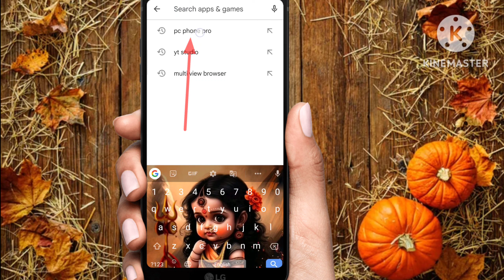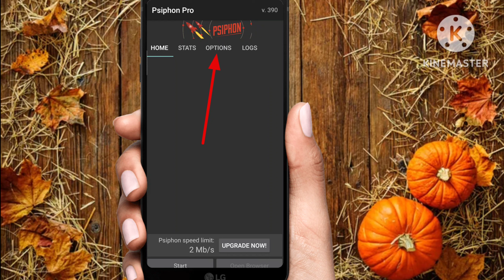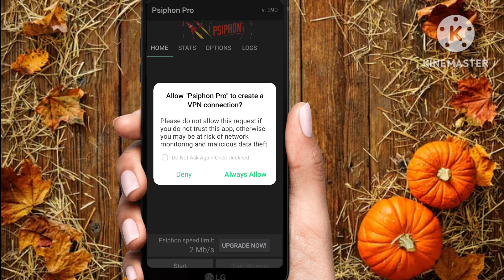4G Phone ko 5G kaise banaye 😍 | 5G kaise activate kare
4G Phone ko 5G kaise banaye 😍 | 5G kaise activate kare

4g phone ko 5g kaise banaye
5g kaise activate kare
4g phone me 5g unlimited data kaise kare
4g sim ko 5g kaise kare
4g phone me 5g sim chalega
4g phone ko 5g kaise banaye jio
4g phone ko 5g mein kaise convert Karen
4g phone me 5g wifi kaise connect kare
4g phone mein 5g kaise chalayen
4g phone ko 5g kaise Karen
4g phone ko 5g kaise banaen
4g phone me 5g internet kaise chalaye
4g phone ko 5g kaise banaye unlimited data
4g phone ko 5g kaise banaye Airtel
4g phone ko 5g mein convert kaise kare
4g phone ko 5g me kaise badle
4g phone ko 5g kaise kare
4g phone ko 5g kaise banaye Samsung
4g phone ko 5g kaise chalaye
4g phone ko 5g kaise banaye realme
4g phone ko 5g kaise banaye free internet
4g phone ko 5g kaise banaye oppo
4g phone ko 5g kaise banaye Tamil
4g phone ko 5g kaise banaye Telugu
4g phone ko 5g kaise banaye app se
5g network settings
5g phone under 15000
5g phone under 10000
5g phone me unlimited net kaise chalaye
5g unlimited data jio
5g kaise activate kare jio
5g kaise kare
5g kaise activate kare Airtel
5g kaise chalaye
5g phone me unlimited net kaise chalaye